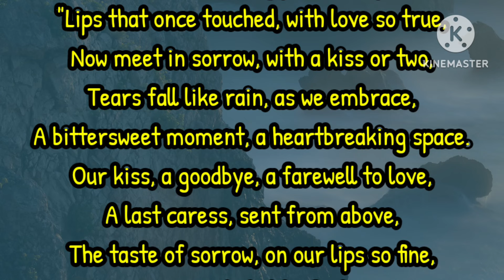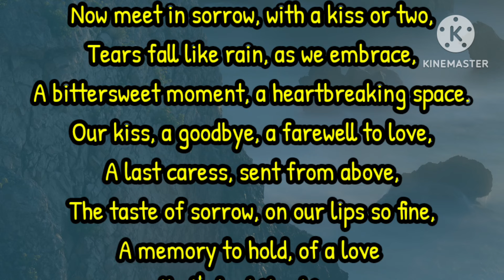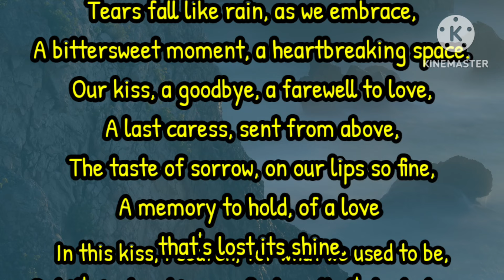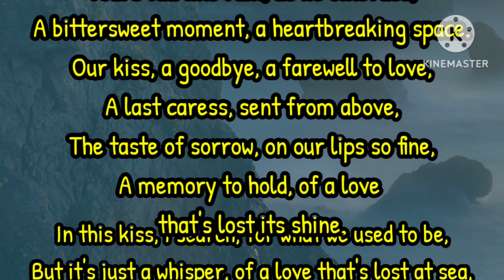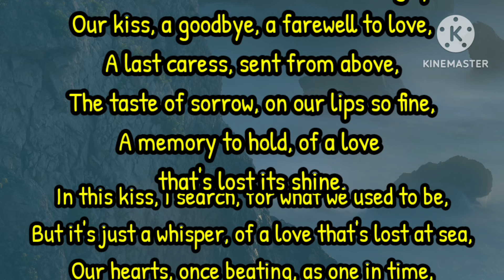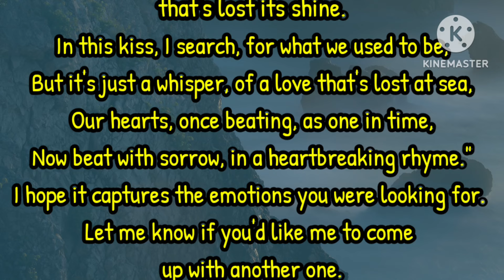My Lips Kiss On Your My| Sheikh Hamdan | Fazza Poems | Sheikh Hamdan Poems in English, English Poem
My Lips Kiss On Your My| Sheikh Hamdan | Fazza Poems | Sheikh Hamdan Poems in English

New fazza love poetry
Fazza kove poems
Sheikh hamdan